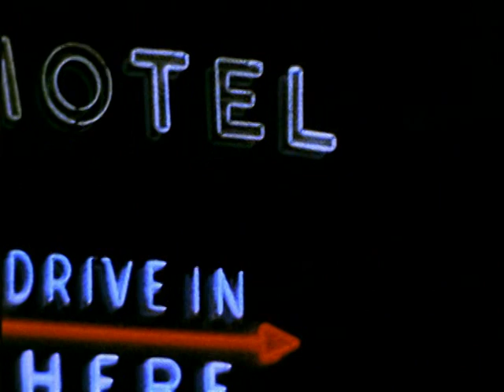The Ballad Of Ramblin' Jack Elliott Documentary 4